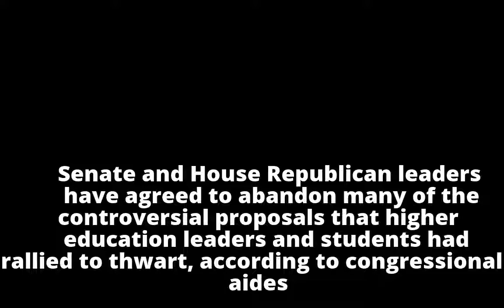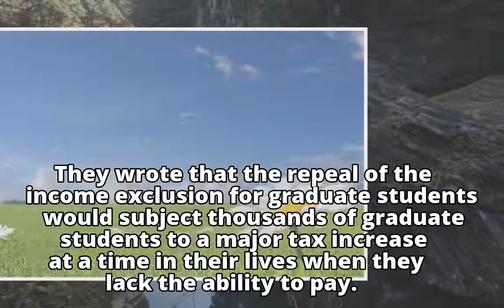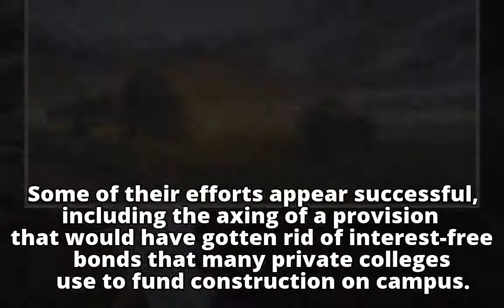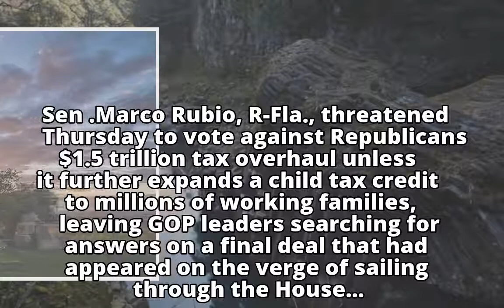Grad tuition waiver tax dead, student loan interest deduction saved in final GOP bill